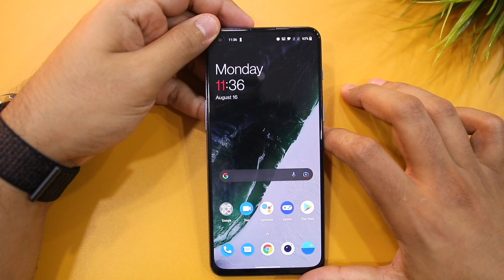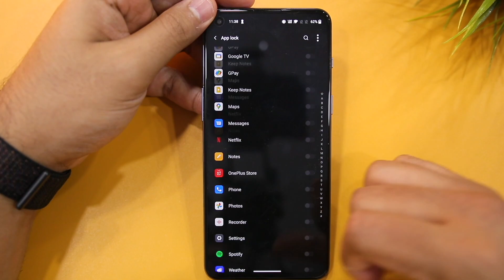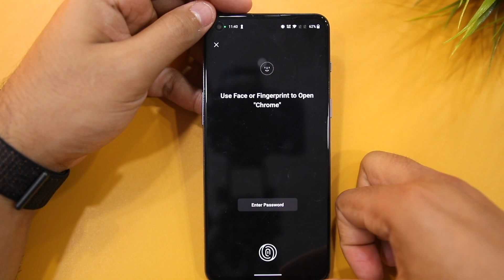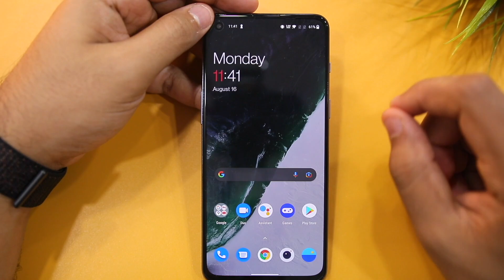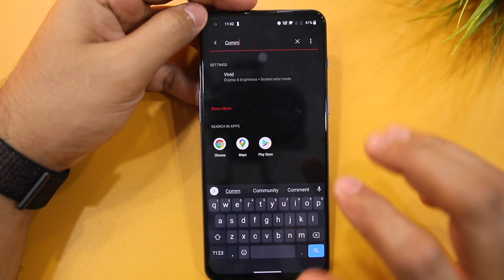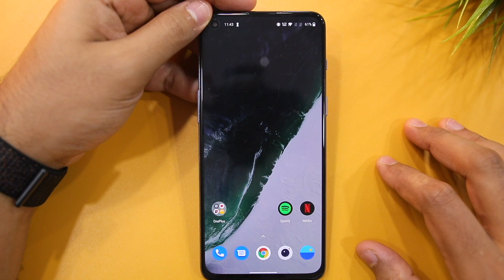OnePlus Nord 2: How to Hide and Lock Apps [Hindi]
Step by step guide to hide and lock apps in OnePlus Nord 2